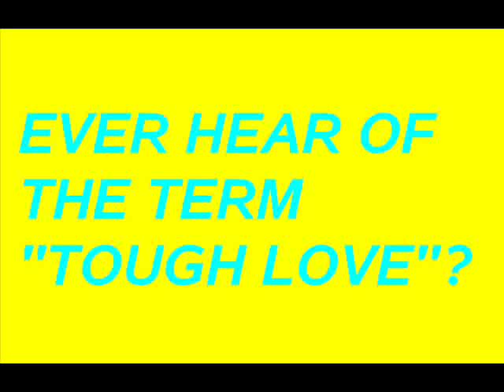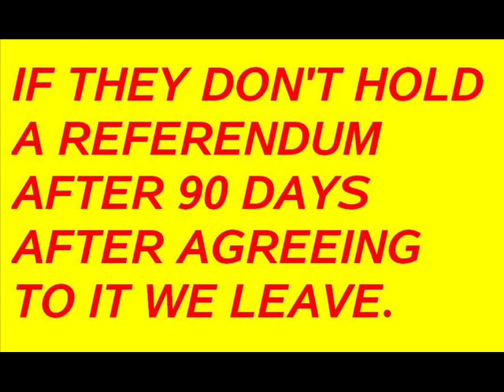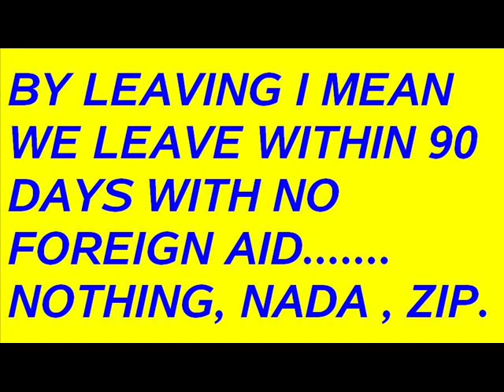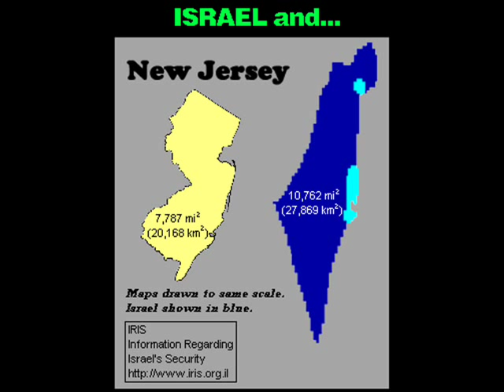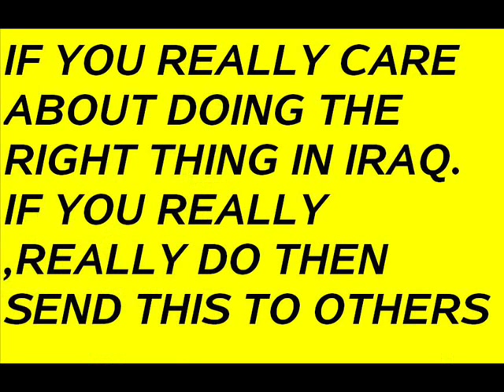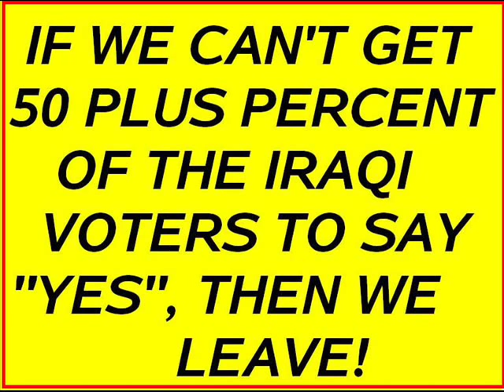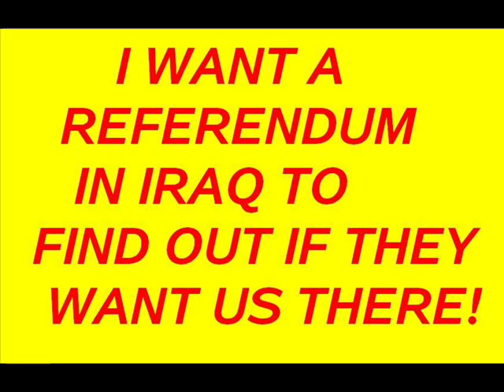Israel and the war in Iraq. Please pass this on!!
Impeach Obama or cut aid to Israel?
Right now both pro and anti iraqi war people have an agenda. The outcome is very important and can not be down played.  The anti Iraqi war people are more just anti Bush in anything he does. For them short of dying, Bush could not make them happy.  I my self voted for GW and his father twice each.
Although if I had it to do over again
I most likely would have done it again. But I want GW impeached for selling us out on our southern border.
But what GW did was convince me that in the majority don't take these presidental elections very seriously, because they are all slime, garbage.
I think old Ronnie Reagan was real. But in general our government is corrupt to the core.  Calling for a referendum in Iraq is so basic that it makes me sick that we have not done it and most like won't. You could make it happen or at least get it into a public forum. Please spread word. Regardless of how you feel about the Iraq war you owe it to your troops to find out exactly how the Iraqi's feel about being there. I don't want to hear that some thought it was better before than now. I'm not interested in that. I want to know if they want us out in 90 days from telling us to go with no foreign aid.